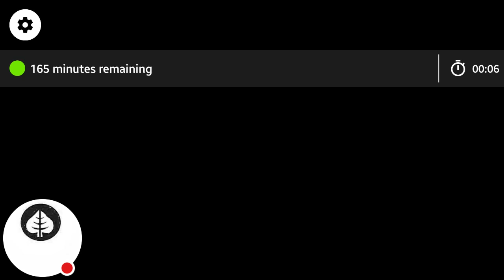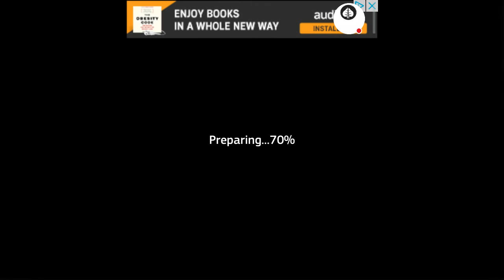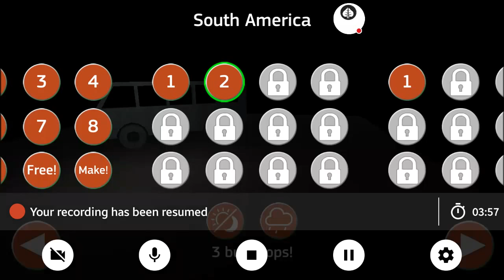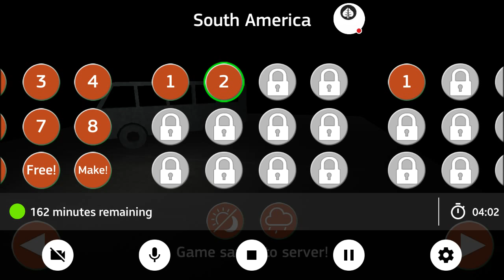Public Transport Simulator: Riding The BSOD In South America (GLCVG#73)